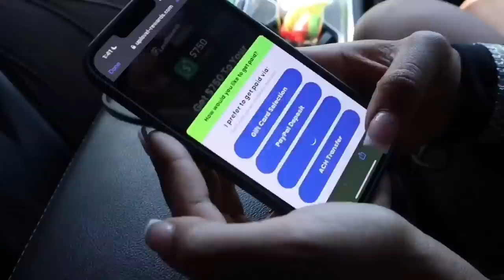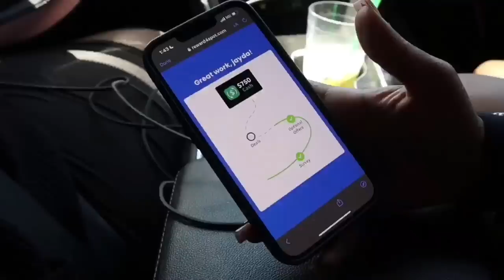LATE NIGHT W/ TRAY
EARN $750

JTunfiltered Dosbeautè renovation